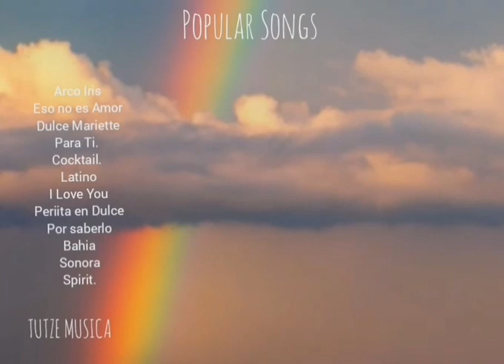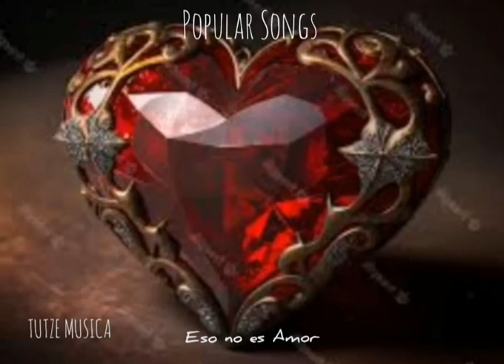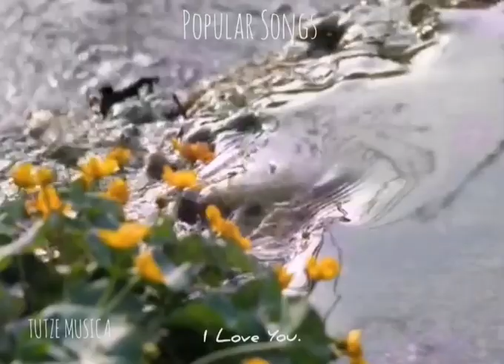DULCE MARIETTE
Música instrumental, creada por Javier Gutiérrez G.

Explora nuestras Categorías de Música Relajante

Música instrumental

Música orquestada

Música electrónica

Música romántica

Música original

Música lirica